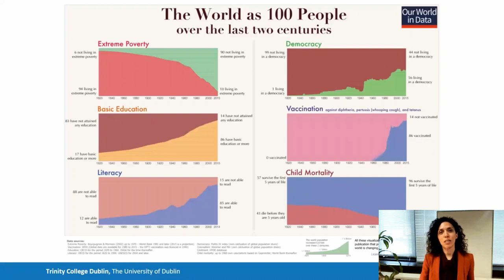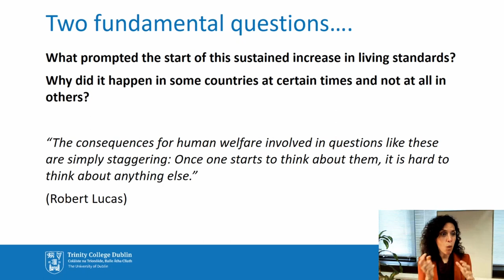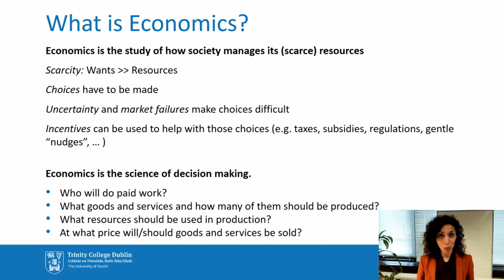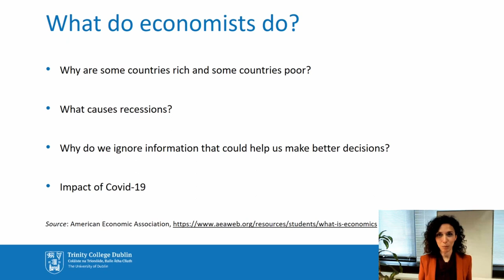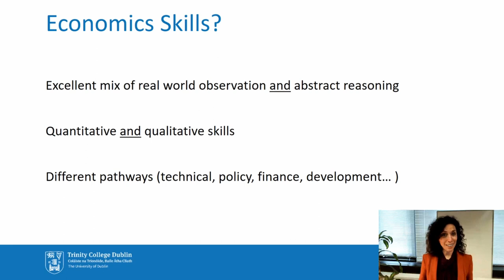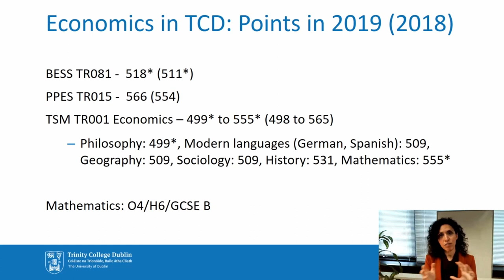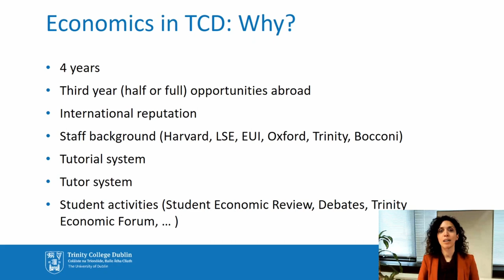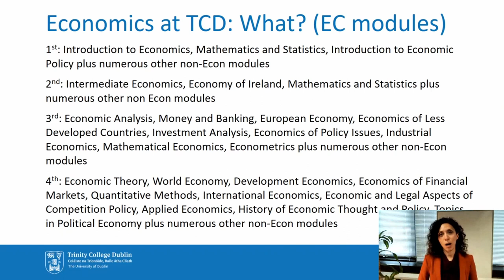Study Economics at Trinity College Dublin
This is a short lecture on the study of Economics as an undergraduate degree at Trinity College Dublin. In the talk Professor Gaia Narciso, Head of the Department of Economics, provides a brief overview of what economists do and what studying Economics at Trinity involves.